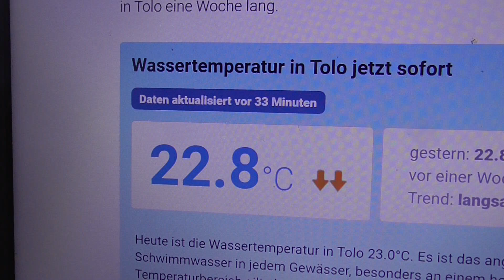031124 2 WASSERTEMPERATUR TOLO